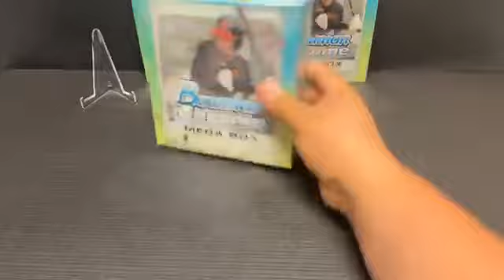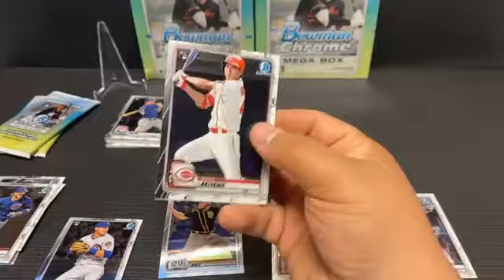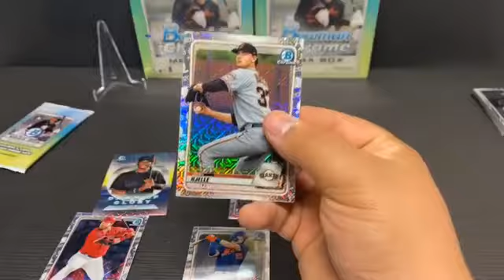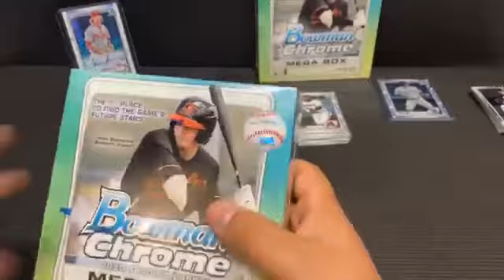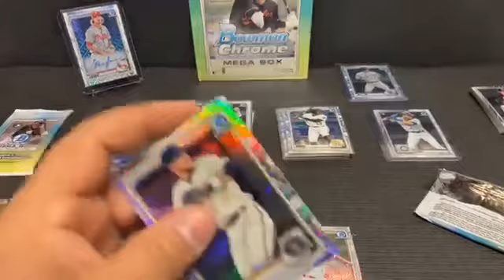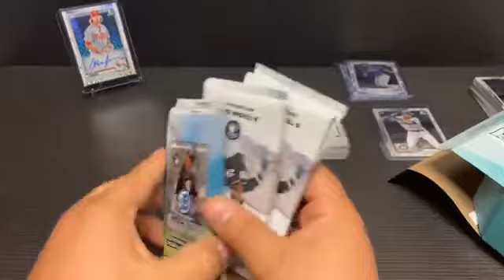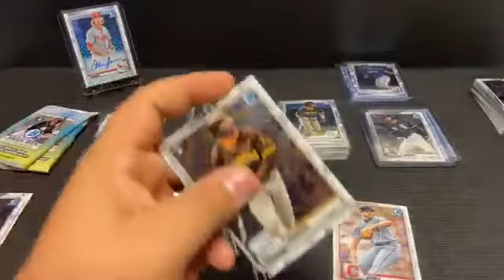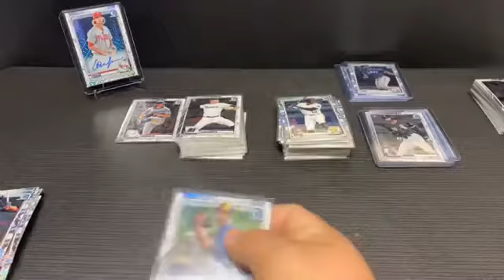2020 Bowman chrome Mega Box 10 25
Facebook Breaks!

Come check out our new web site still working on it hope to start doing breaks and will be adding new products soon we are all online right now but planning to open a store front soon.